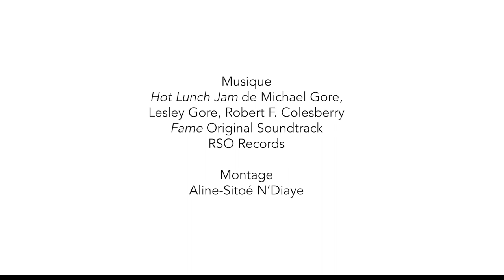Trailer DAN.CIN.FEST 2022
Montage trailer : Aline-Sitoé N’Diaye.
Musique : Hot Lunch Jam de Michael Gore, Lesley Gore, Robert F. Colesberry / RSO Records, tirée du film Fame de Alan Parker. WMG - WaterTower Music.